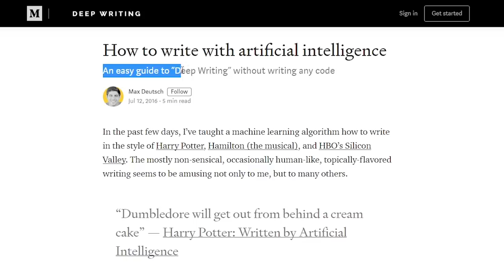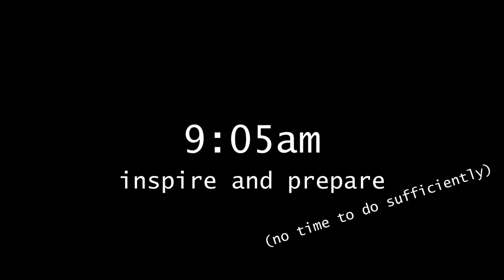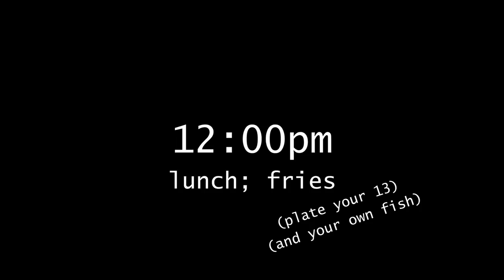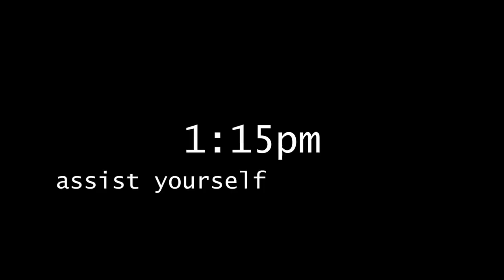Artificial Intelligence Controls My Life for a Day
Today I let a computer decide what I did all day. It was... really, really weird. Perfect.

And yes, I got sunburned on the weekend.